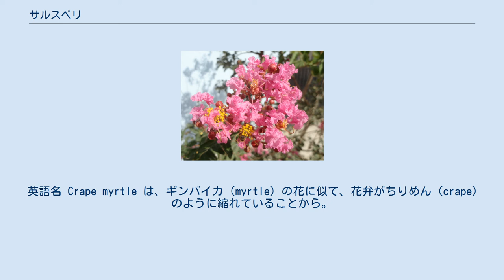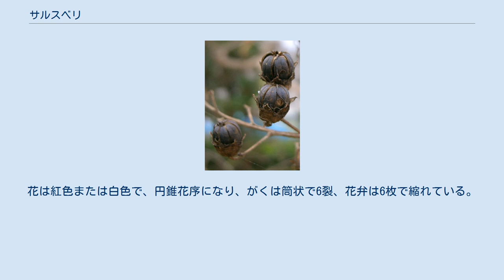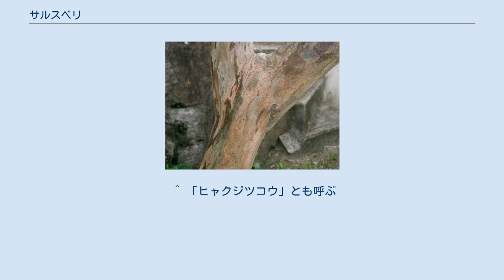サルスベリ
サルスベリ（百日紅、猿滑、紫薇、Lagerstroemia indica）は、ミソハギ科の落葉中高木。
別名は、ヒャクジツコウ。
 和名サルスベリの語源は、サルも滑り落ちるほど、樹皮が滑らかという例えから名付けられている。
花が咲く期間が長いことから、ヒャクジツコウ（百日紅）の別名もある。
 英語名 Crape myrtle は、ギンバイカ（myrtle）の花に似て、花弁がちりめん（crape）のように縮れていることから。
 中国では、唐代長安の紫微（宮廷）に多く植えられたため、紫薇と呼ばれるが、比較的長い間紅色の花が咲いていることから、百日紅ともいう。
江蘇省徐州市、湖北省襄陽市、四川省自貢市、台湾基隆市などで市花とされている。
 ミャンマーのビルマ語ではパンイー（ပန်းအိ ビルマ語発音: [pœ́ɰ̃ʔḭ]）と呼び、文字通りには〈やわな花〉を表す。
なお、ミャンマーにも〈猿が滑る木〉という意味合いの名を持つミャウッチョー（ビルマ語: မျောက်ချော; ビルマ語発音: [mjaʊʔ t͡ɕʰɔ́]）という木が存在するが、これはヤナギ科（旧イイギリ科）のビルマラーンスウッド（英: Burma lancewood; 学名: Homalium tomentosum）やミソハギ科ではあるがサルスベリとは別属の Woodfordia fruticosa（シノニム: Lythrum fruticosum）のことを指す。
 花言葉は、「雄弁」「愛嬌」。
 落葉広葉樹の小高木。
幹の肥大成長に伴って古い樹皮のコルク層が剥がれ落ち、新しいすべすべした感触の樹皮が表面に現れて更新していく。
樹皮は淡褐色で、所々がはげ落ちて白い。
葉は通常2対互生（コクサギ型葉序）、対生になることもある。
葉身は倒卵状楕円形。
花は紅色または白色で、円錐花序になり、がくは筒状で6裂、花弁は6枚で縮れている。
 果実は円い蒴果で、種子には翼がある。
 中国南部原産。
日本へは江戸時代以前に渡来したと言われている。
 花が美しく、耐病性もあり、必要以上に大きくならないため、しばしば好んで庭や公園などに植えられる。
種子から栽培する「あすか」という一才物の矮性種もある。
材は硬くて重い特性から、線路の枕木など土木用途で使用される。
 ^ 「ヒャクジツコウ」とも呼ぶ